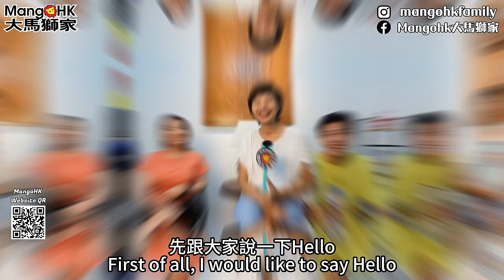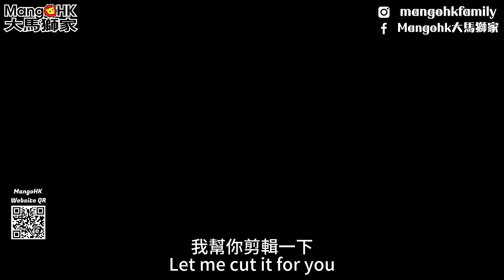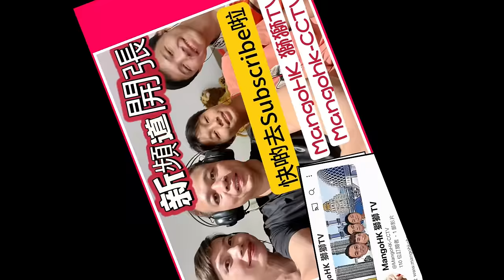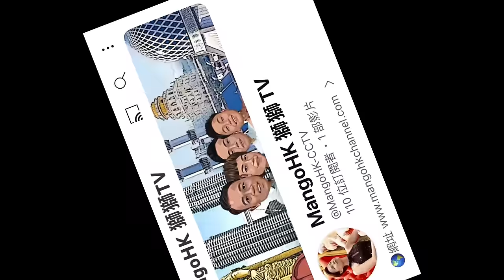《誤解大馬》 外國人就是有一種誤解🧐大馬很窮嗎？很危險？要識馬拉話？🇲🇾 Misunderstanding of Malaysia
🎞️YouTube MangoHK🦁大馬獅家🍀
🎞️YouTube MangoHK🦁獅獅 TV 📺
📲Instagram Mangohkfamily

🇲🇾一個在大馬用MM2H的香港平凡人🇭🇰爆發一點正能量🔥逢8:00am千猜出片💯訂閱🙏分享